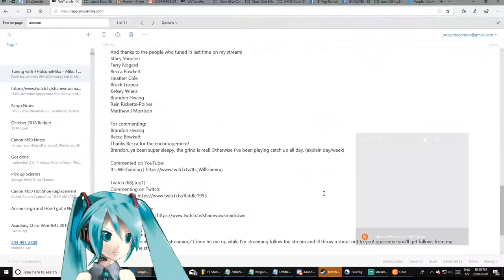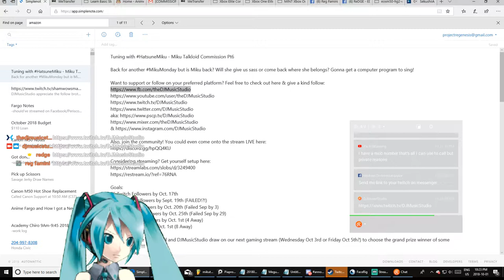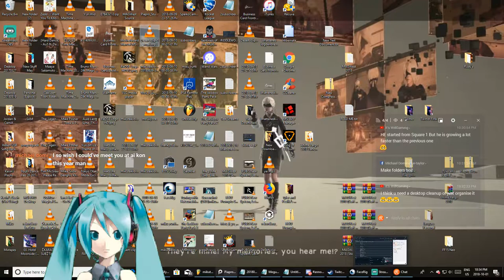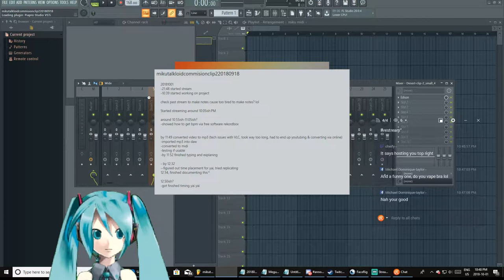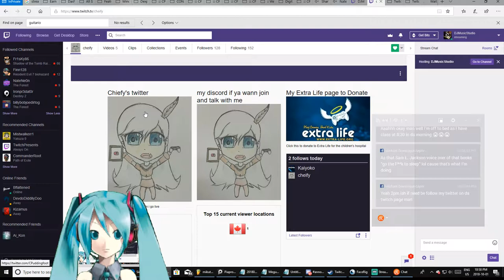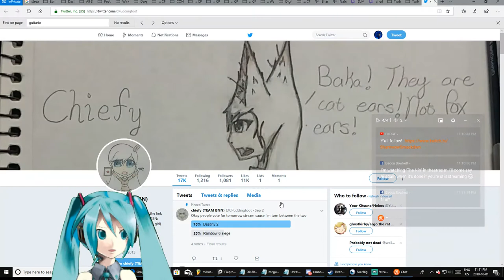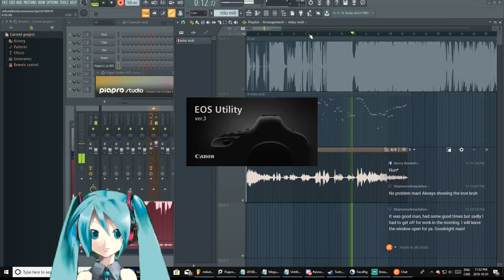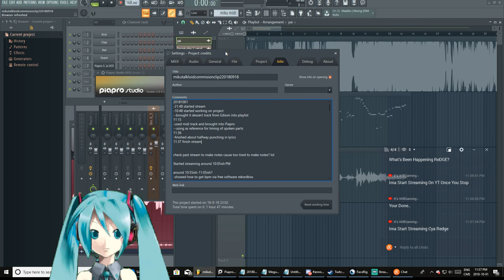Tuning with HatsuneMiku - Miku Talkloid Commission Pt6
Back for another MikuMonday but is Miku back? Will she give us sass or come back where she belongs? Gonna get a computer program to sing!

Want to support or follow on your preferred platform? Feel free to check out here & give a kind follow:

Goals:
75 Twitch Followers by Oct. 17th
425 Twitter Followers by Sept. 19th (FAILED!?!)
39 YouTube Followers by Oct. 20th (Failed Sep by 3)
370 Instagram Followers by Oct. 25th (Failed Sep by 29)
300 Facebook Followers by Oct. 1st (4 Away)
10 Mixer Followers by Oct. 1st (8 Away)

We're doing the Bflattened and DJMusicStudio draw on our next gaming stream (Wednesday Oct 3rd or Friday Oct 5th?) to choose the grand prize winner of some SAVAGE JERKY!!!
(Reaper Style)
1 of these 13 contestants (or more) will win!
GrandMasterTux
Yoshiintheminusworld
Raeloe
Nadiahardcandy
envycambot
guitario123
brokenxorchid
ninjakitteneve
mrsmadly
billybobjoedirtog
Riddle1995
aussiegamer1981
abn3rrs

SoundCloud (128) [up3]
Thanks for following my soundcloud!

Who liked my past Miku track "When Life Starts Slipping Away" and pushed it to over 1500 plays! Thank you! Way to make the difference!

Thank you for everyone who's followed me so far on Facebook!

...for the photos of me DJing. Really appreciate it!
...for promoting Anime Fargo on my Facebook Page!
I'm extremely grateful for all the content, thanks you two!

Speaking of likes, thank you for liking the past video stream...
Courtney Conceicao

Special thanks to these individuals for the love:
Becca Bowkett
William McWilliams
Way to love that stream!

And thanks to the people who tuned in last time on my stream!
Stacy Shodine
Ferry Nogard
Becca Bowkett
Heather Cole
Brock Tropea
Kelsey Wiens
Brandon Hwang
Rain Ricketts-Poirier
Matthew J Morrison

For commenting:
Brandon Hwang
Becca Bowkett
Thanks Becca for the encouragement!
Brandon, ya been super sleepy, the grind is real! Otherwise I've been playing catch up all day. (explain day/week)

Twitch (68) [up1]
Commenting on Twitch:

Mixer
SekushiiAdamina
Hey Hows it going? New to streaming? Come hit me up while I'm streaming follow the stream and ill throw a shout out to you! guarantee you'll get follows from my followers in the stream!

for watching the replay of the last Miku Tuning session!

Current Stats:
YouTube (36) [no change]
Periscope (14) [no change]
Mixer (2) [no change]
Twitter(423) [down4]